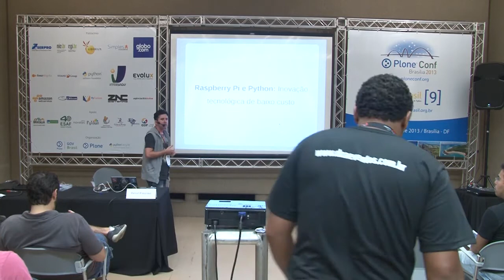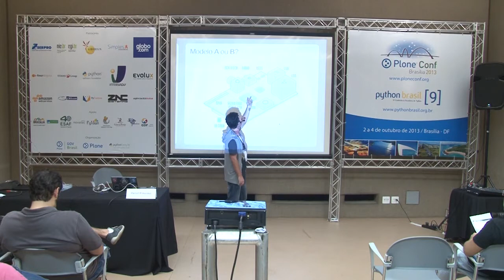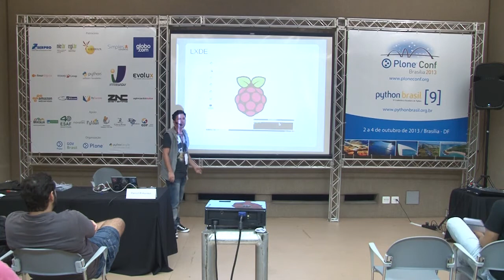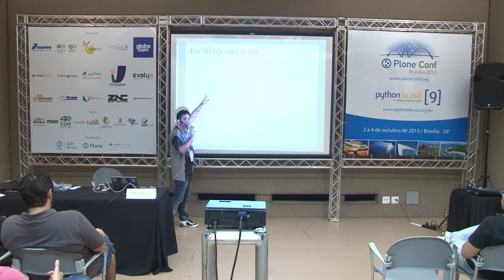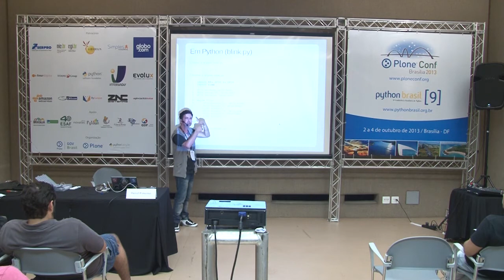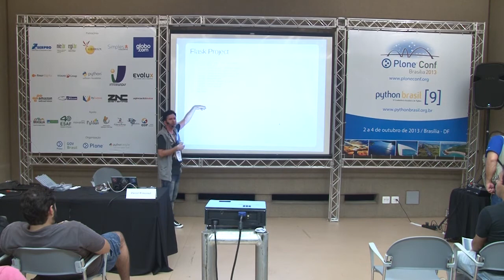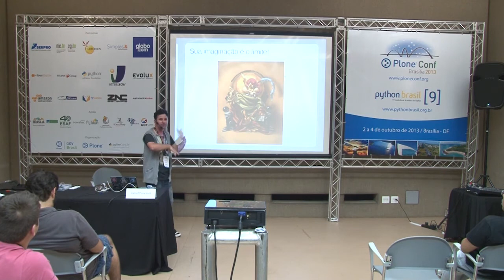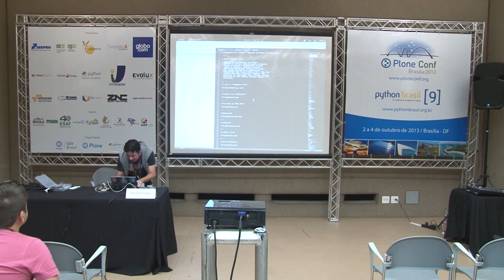Raspberry Pi e Python: Inovações tecnologicas de baixo custo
Talk by Daniel de Melo Pimentel at Plone Conference 2013 and PythonBrasil[9] - Brasília / Brasil